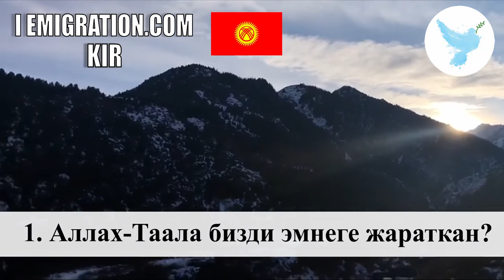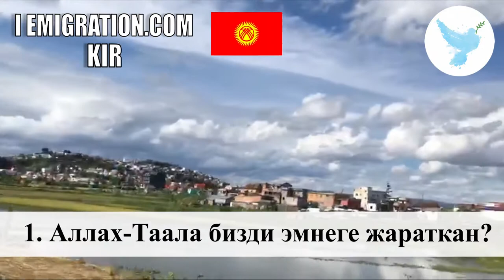1 Аллах Таала Бизди Эмнеге Жараткан